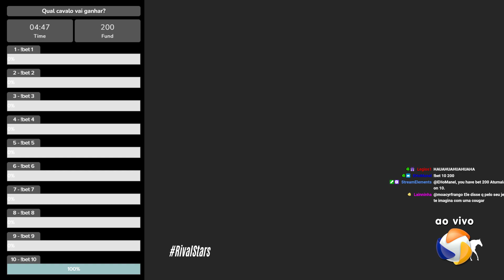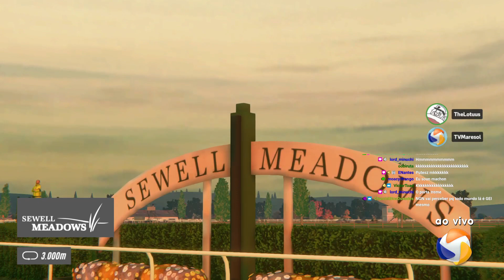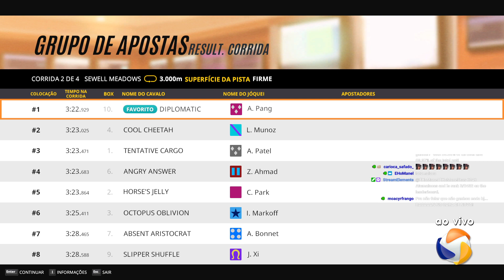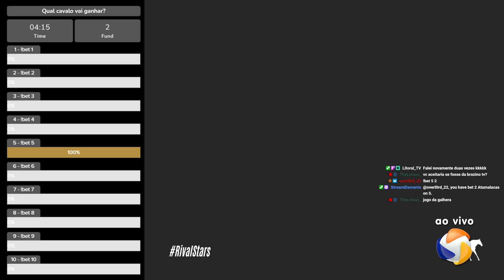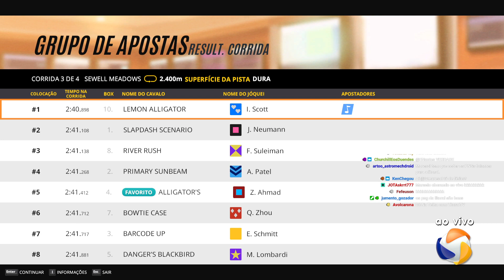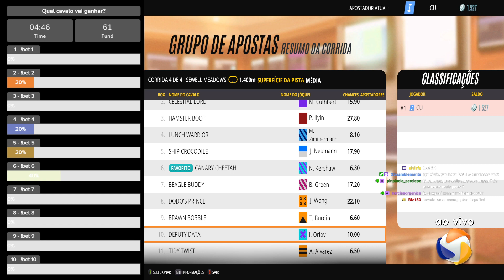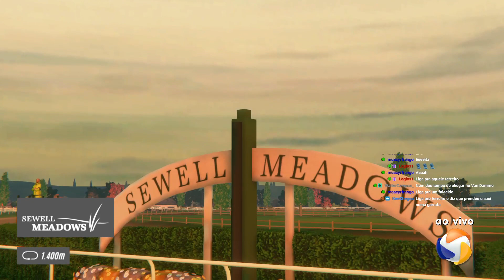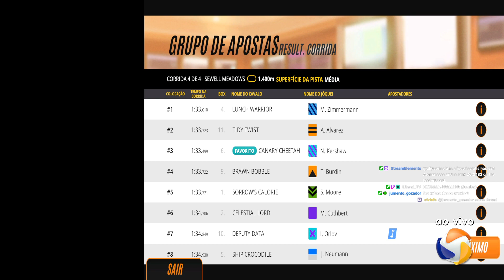Corrida de Cavalos Nova Temporada #05 - 16/08/2023